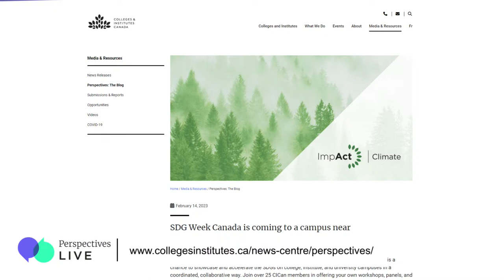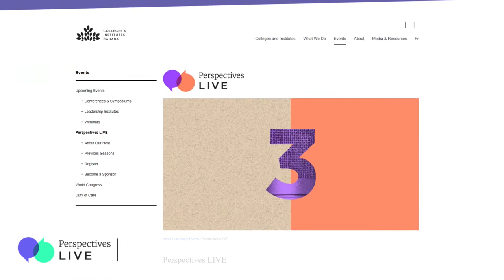S3E3 Perspectives LIVE - Health and safety come first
The 2020’s have brought new meaning to the term ‘health and safety’. From mental health, the pandemic, and the alarming increase of violence, attending to health and safety on college and institute campuses has never been more important.

How can colleges and institutes better prepare and protect themselves while also providing safe spaces for their students, faculty, staff, and the communities they serve?

Speakers
Rebecca Edwards, Lead Safety & Tech Reporter / Security Expert

Mackenzy Metcalfe, Executive Director at Canadian Alliance of Student Associations

Pierre-Yves Bourduas, President, P-Y Public Safety Management Inc.

Dr. Craig Stephenson, President & CEO at Centennial College